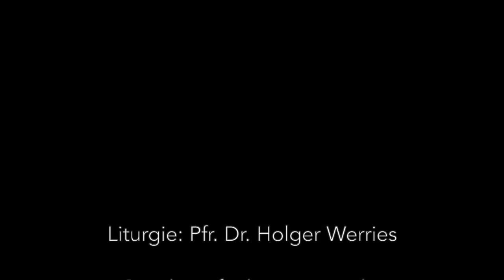Videoandacht an Karfreitag, den 10. April 2020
Videoandacht aus der Ev. Kirche Windesheim für Karfreitag - 10. April 2020
Liturgie: Pfr. Dr. Holger Werries
Orgel: Prof. Thorsten Mäder

Aufgrund der durch das Virus COVID-19 (Corona) verursachten weltweiten Krise feiern wir im Augenblick keine Gottesdienste in unseren Kirchen.

Mit diesem Angebot kann jede und jeder den Gottesdienst trotzdem von zuhause aus mitfeiern und sogar mitsingen. Die Liednummern aus dem Ev. Gesangbuch werden eingeblendet.

Besuchen Sie uns auch im Internet:
Ev. Kirchengemeinde Guldenbachtal